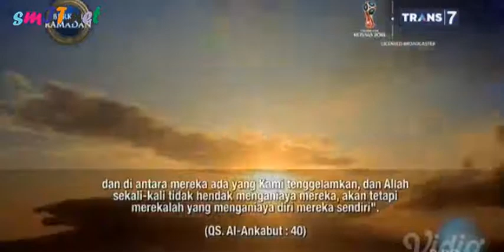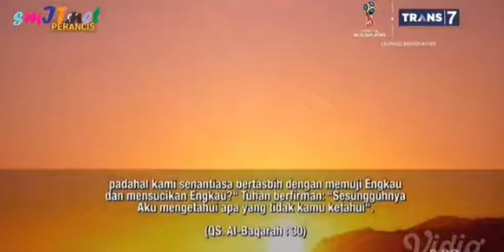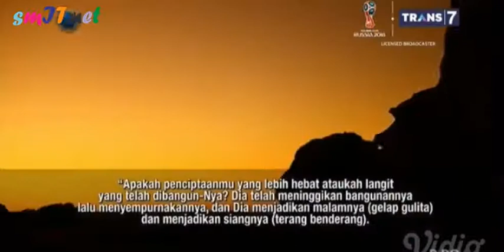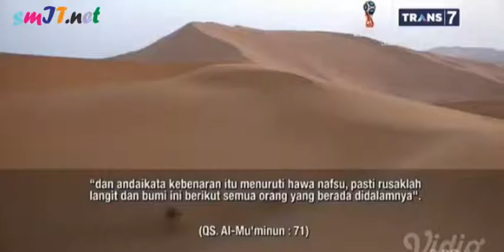ISLAM PEDIA : FENOMENA ALAM LANGKA DI NEGARA BERSUHU TINGGI